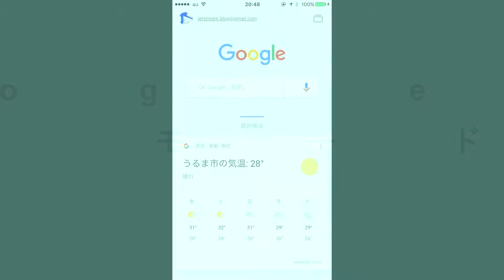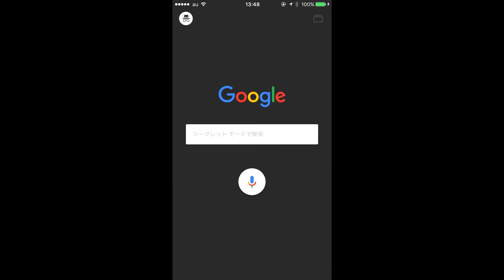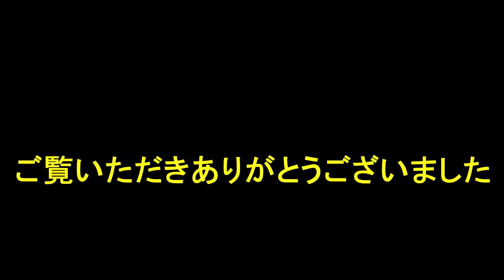iOS版「Google アプリ」で “シークレット モード” を利用した検索を行う方法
【今回の内容】
今回は、iOS 版「Google アプリ」で “シークレット モード” を利用した検索を行う方法をご紹介しています。